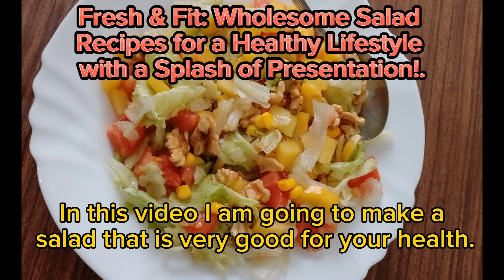Fresh & Fit: Wholesome Salad Recipes for a Healthy Lifestyle with a Splash of Presentation!"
Welcome back, health enthusiasts! Today, we have a treat for both your taste buds and your eyes. We'll be diving into the world of wholesome salads that not only nourish your body but also impress with their stunning presentation. Get ready for a burst of flavors and a visual feast. Let's get started!

To create our wholesome salad, we're going to start with a vibrant medley of fresh vegetables and crisp leafy greens. Remember, the key to a satisfying salad is using the freshest ingredients possible.

Let's begin by washing and chopping our vegetables. We have a mix of crunchy cucumbers, juicy tomatoes, colorful bell peppers, and some refreshing lettuce.

 Once our vegetables are prepped, let's gather them in a beautiful salad bowl. This is where the magic happens.

Now, let's add some protein power to our salad. We have some perfectly grilled chicken and protein-packed boiled eggs. These will keep us feeling satisfied and energized.

Next, we'll add a delightful crunch and a touch of sweetness. Sprinkle a handful of mixed nuts, seeds, and dried fruits over the salad for that extra flavor and texture.

 Now, it's time to dress our salad. I have prepared a zesty vinaigrette using olive oil, lemon juice, Dijon mustard, and a pinch of honey. Drizzle it generously over the salad, allowing the flavors to mingle.

With our dressing added, let's give our salad a gentle toss, ensuring that every ingredient gets coated in that tangy goodness.

And there you have it, our wholesome salad masterpiece, not just delicious but also a feast for the eyes. But wait, we're not done yet!

Let's take our presentation up a notch. Arrange the salad ingredients on the plate, creating layers of colors and textures. Add some fresh herbs and edible flowers as a finishing touch. Voila!

Mmm! The combination of fresh vegetables, protein-rich ingredients, and that tangy dressing is simply sensational. Eating healthy has never looked or tasted this good!

Give these wholesome salad recipes a try, and don't forget to get creative with your presentation. Remember, eating healthy doesn't mean compromising on taste or visual appeal.